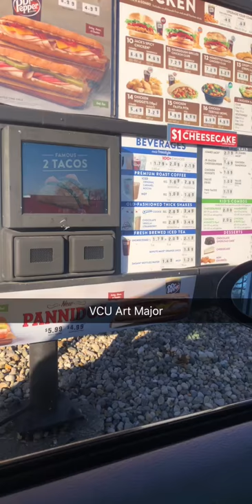VCU Art Major